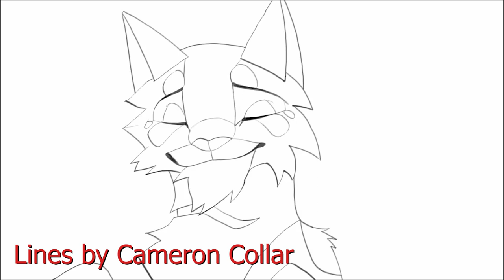Bramblefur Part 9 [Collab with @kristalkarma & @twinkskywalkerr ]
Rough Animation by @kristalkarma
Lines by @twinkskywalkerr
Color and Editing by @Sparroet
Pebbles provided by SmellyTrashRat